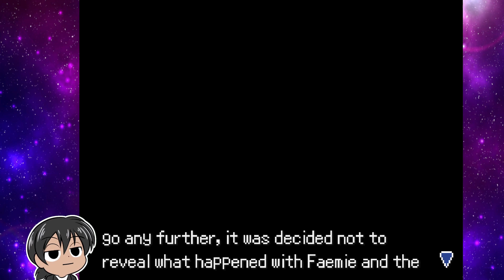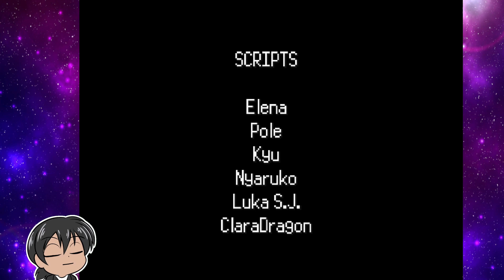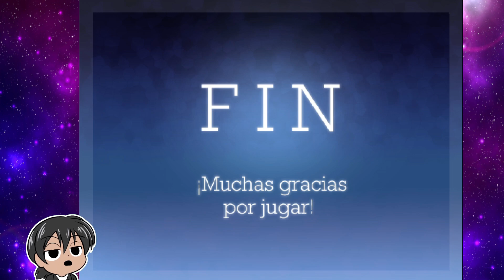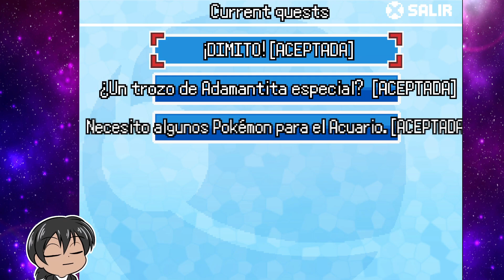Pokemon Realidea Part 9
y u no lik mi :'c.